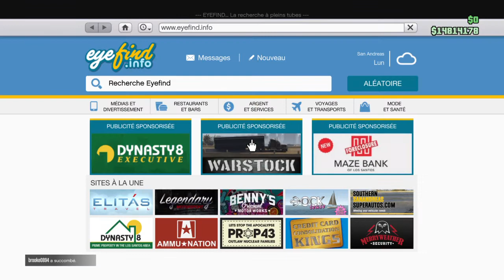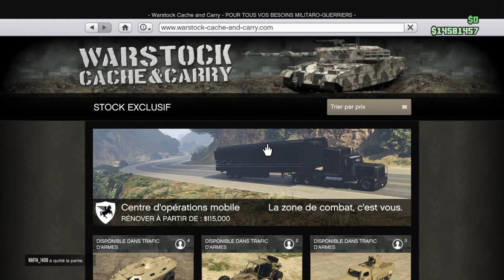TUTO! COMMENT SE SERVIR DE LA REMORQUE ANTIAÉRIENNE ET LA CUSTOMISER GTA 5 ONLINE